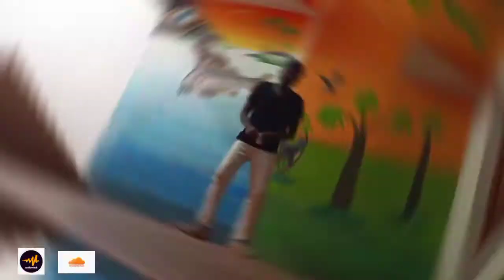GRIT! (Short Motion Clip)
Compiled random shots